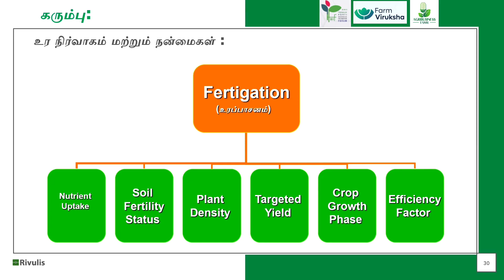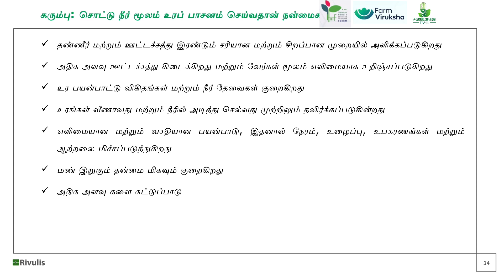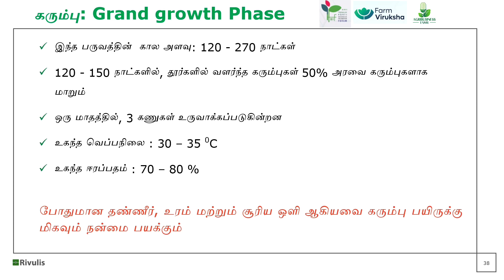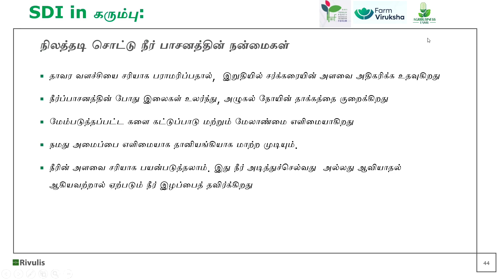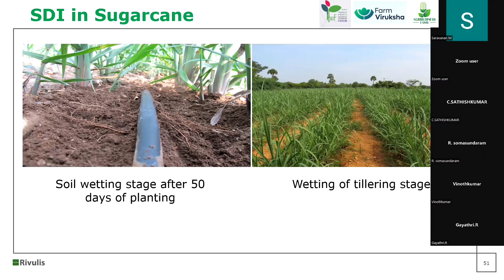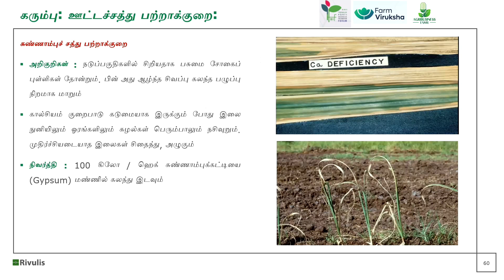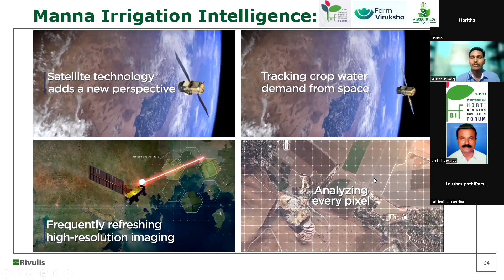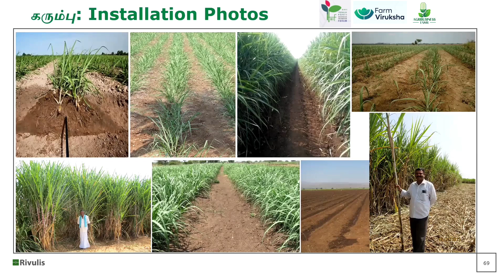Sugarcane Cultivation under Drip Irrigation by Mr. Krishna Selvaraj | Part-2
Agribusiness Tamil in association with EDII Periyakulam Horti Business Incubation Forum proudly presented a webinar on "Effective Sugarcane Cultivation under Drip Irrigation", by Mr.Krishna Selvaraj of Rivulis Irrigation India Pvt Ltd, Coimbatore

The session covers the soil and climate requirements, land preparation, sowing, bud selection, how to place the bud in the field, sustainable sugarcane initiative, irrigation, disease management, and so on. Also, the different growth stages involved and the water requirement for each stage was explained meticulously.

Subsurface Drip Irrigation delivers additional benefits like lower labor requirements, and enhanced water use efficiency compared to other modes of irrigation. There were a few progressive farmers also there who practiced SDI in cane and gave proven results.